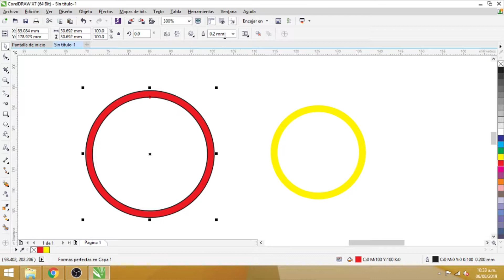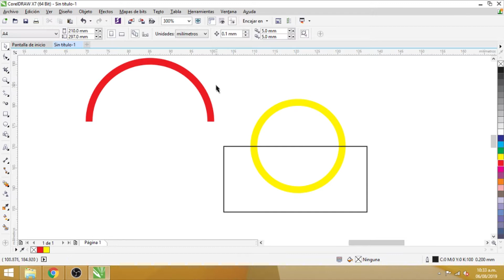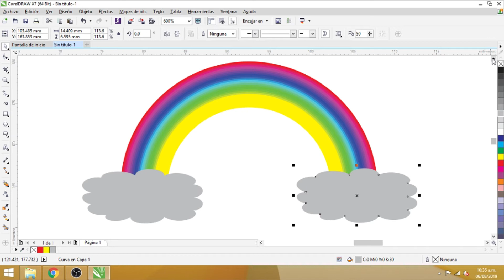EFECTO ARCO IRIS MEZCLA INTERACTIVA CON COREL DRAW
Hola amigos hoy les traigo otro ejercicio de mezcla interactiva en corel draw,dando el efecto de arco iris.

Espero te sea de utilidad muchas gracias por visitar mi canal